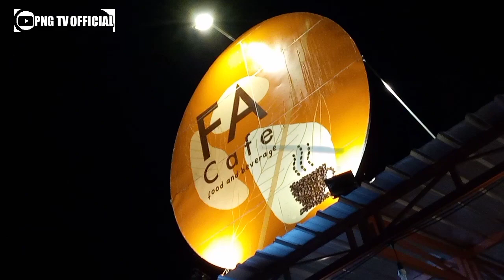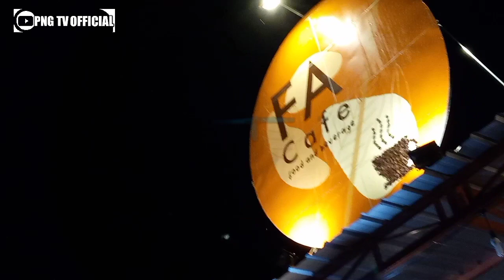Enak banget!! Tabuhan bareng ft Heri kendang menyambut grebeg suro spesial lagu ponorogan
Tabuhan gayeng bersama seniman reog tambak bayan feat Heri kendang ponorogo